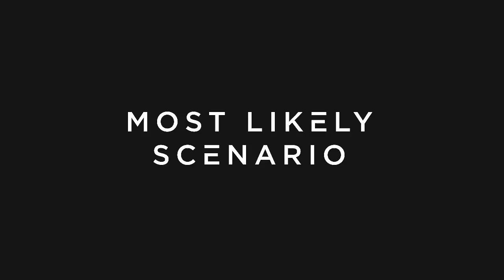Ep. 118 - The Science of the 1st Person with Mattimore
Reimagining Reality from a 1st Person POV

In this episode, Mattimore explores a concept developed by Douglas Harding in his book, “The Science of the 1st Person: It's Principles, Practices and Potential"

Key topics:
• The science of the 1st person (science-1)
• The science of the 3rd person (science-3)
• Differences between the two approaches
• How both sciences complement one another

Experiments:
• Movement experiment
• Mirror experiment
• Headless experiment
• Face to no face experiment

Life cycle of a subject:
• Childhood
• Adulthood
• Seer stage